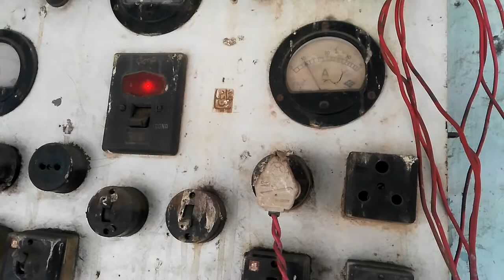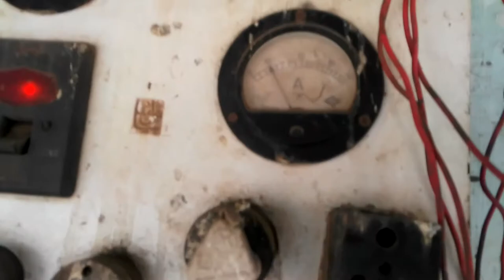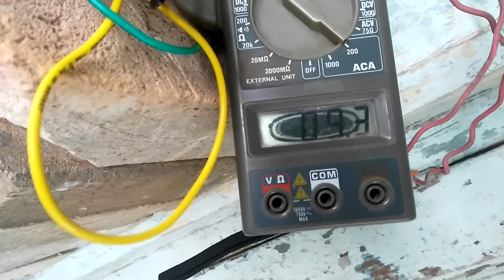CYLINDRICAl 800°C CERAMIC FURNACE/KILN FOR LAB / HOBBY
Furnace as per requirement up to temperature 1150°C, HEATROTECH ENGINEERING MUMBAI CONTACT SHABBIR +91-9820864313
THIS WAS DESIGNED FOR TEMPERING OF IRON BLOCK